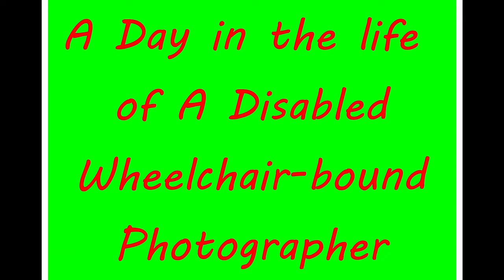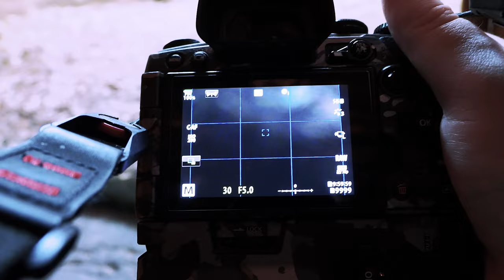Unlocking the Secret to Perfect Animal Photography with the OM 5 at Chester Zoo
Hello and welcome to this week's video, we are at Chester Zoo and continuing my review of Omsystem OM-5 series, more episode's to come over the coming weeks. Big thanks to Mark @OmsystemUk for his support and Confidence and for sending out the OM-5. Today's video I will be testing out the Wildlife and Telephoto capabilities of the OM-5 and a Comparison between OM-5 and Olympus OM-D E-M1 mk 3. I honestly couldn't tell the difference in picture and video quality between the two, the OM-5 is basically a EM-1 mk 3 in an extremely small and lightweight body. Being disabled and in a wheelchair the OM-5 is a must and if I could afford one I would not hesitate in getting one. But unfortunately, I am not financially able to get one.  It's a fantastic camera and can't recommend highly enough. So please enjoy.
The lenses used was Omsystem 12-45 F/4 IS PRO, 12-100 F/4 IS PRO and 100-400 F/5-6.3 IS and also used video from Samsung Galaxy S23 Ultra.

I have been Interviewed by the Folks at Birda and I will be featured in an article last month month. Check out there app if you interested in Bird watching and you interact with. Really fun and good social app.

Also please check out Tuesday "4th Jan 2023, edition of Amateur Photography Magazine as I have been featured in an article on how photography has helped me after breaking my back in 2019. It has helped my mental health as I suffer from severe Depression and anxiety so much, so please check it out link below to Amateur Photography magazine and website;

EQUIPMENT USED.
Samsung S23Ulltra- Pre Order New Galaxy S23 Ultra | Price & Deals | Samsung UK
Olympus OM-D EM-1 mk3 -Olympus Shop
Omsystem's OM-5 & 12-45 F/4 Pro - Olympus Shop
HLD-9 BATTERY GRIP -Olympus Shop
Olympus 12-100 F/4 IS PRO -Olympus Shop
FIELD CAMOUFLAGE SKIN FOR EM-1 MK AND 12-100 -AliExpress - Online Shopping for Popular Electronics, Fashion, Home & Garden, Toys & Sports, Automobiles and More.
O/I Share app for timer -Android/IOS
A0DELAN wireless remote release shutter -AliExpress - Online Shopping .
CADISO Q999C CARBON FIBRE TRIPOD -AliExpress - Online Shopping for Popular Electronics, Fashion, Home & Garden, Toys & Sports, Automobiles and More.

MUSIC SUPPLIED BY UPPBEAT MUSIC. LINK BELOW IS NOT AFFILATED AND I DO NOT EARN MONEY FOR IT-